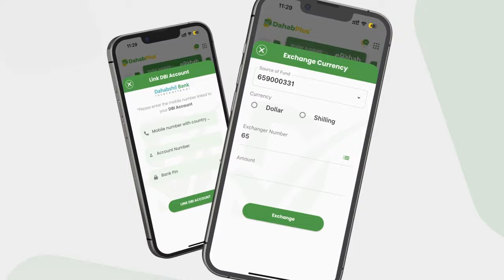Isbaarooyin badan oo la soo dhigay wadada isku xirta Muqdisho iyo Walaweyn iyo caqabad so....